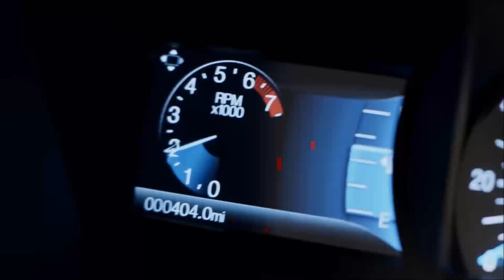2017 Ford Fusion Sport Allen, TX | Best Ford Dealer Near Richardson, TX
The premier Ford dealership in the Allen, TX area is without a doubt Sam Pack's Five Star Ford of Plano! Take one step on the lot of Sam Pack's Five Star Ford of Plano, near Allen, TX, and you will quickly see why they are the premier. Sam Pack's Five Star Ford of Plano has the premier Ford inventory, from pre-owned to new. Sam Pack's Five Star Ford of Plano has the premier Ford service department. Sam Pack's Five Star Ford of Plano has the premier Ford parts department. Sam Pack's Five Star Ford of Plano has the premier Ford everything! Don't waste your time looking at other Ford dealerships around Allen, TX, just come visit the premier!